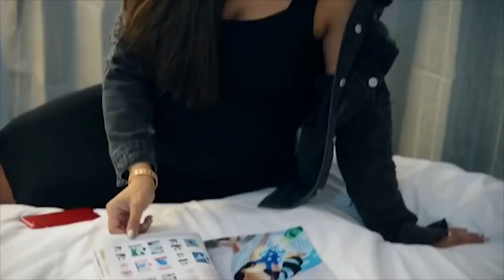Pottery Barn Kids Design Services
الذكريات الرائعة تبدأ مع بوتري بارن للأطفال!
احصلوا على الغرفة المثالية لمولودكم الجديد مع خدمات التصميم المجانية وأضيفوا لمسات لطيفة مثل تطريز اسمه أو تاريخ ميلاده على بطانيته وغيرها الكثير. بوتري بارن للأطفال يهتم بأدق التفاصيل للترحيب بطفلكم!

Magical memories start with Pottery Barn Kids!
Get the perfect nursery room for your newborn with our COMPLIMENTARY design services and monogram their names or birth dates on a blanket and more. Pottery Barn Kids is ready to welcome your baby and is at your service to the smallest detail!